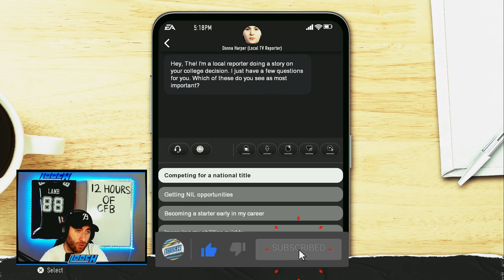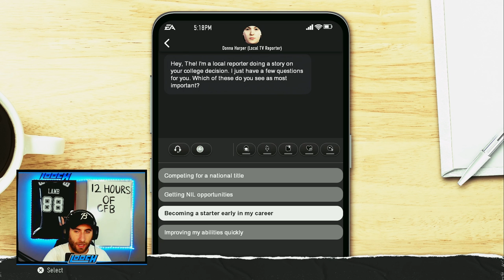The Greatest Underdog Story in CFB 25 History!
College Football 25 Road to Glory | Trying to figure out if a Middle Linebacker can win the Heisman?

Welcome to the ultimate College Football 25 Road to Glory experiment! In this video, we tackle the question: Can a Middle Linebacker win the Heisman Trophy? Join me as I take on this thrilling challenge, playing as my custom linebacker for the Florida State Seminoles in the NCAA Atlantic Coast Conference.

💬 Join the conversation in the comments and let us know have you ever won the Heisman with a linebacker!? 🏆🏈

💪 Become a Member for Exclusive Perks!

⭐Inspired by Channels Like: NotTheExpert, TDPresents, RBT, MMG, Bordeaux, QJB